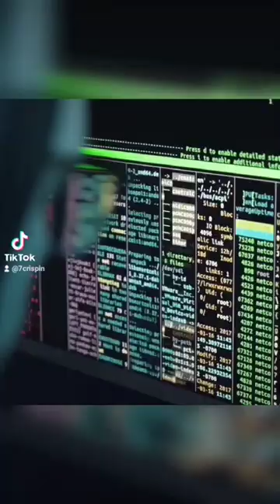I LOVE YOU VIRUS STORY | ONEL DE GUZMAN